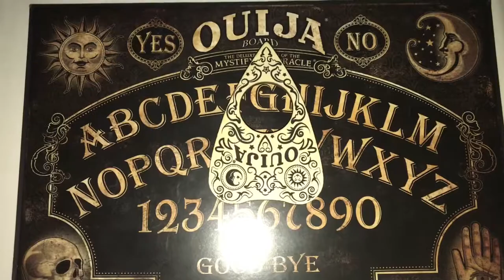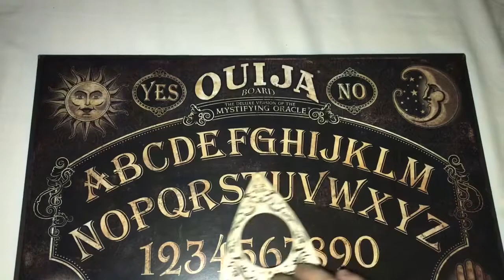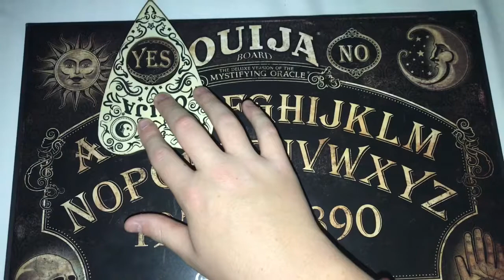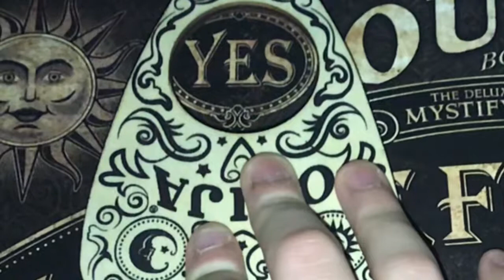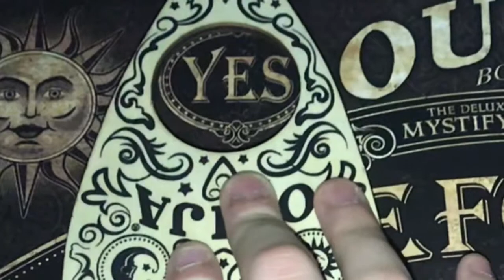Ouija Board at 3AM